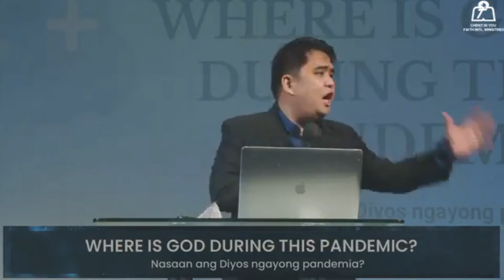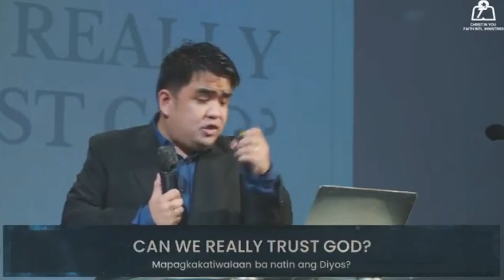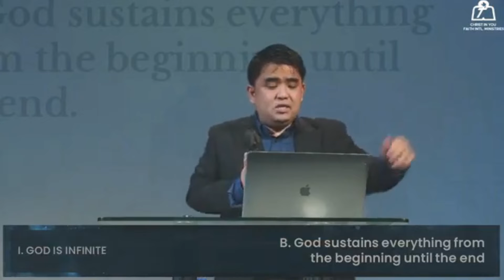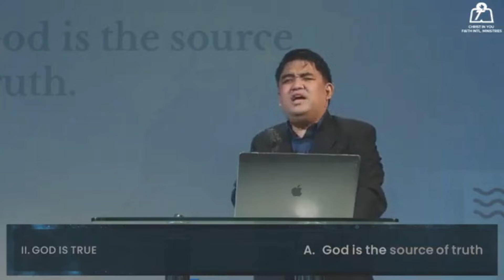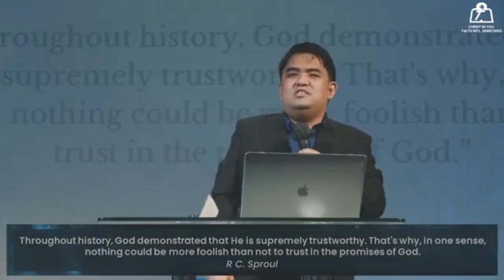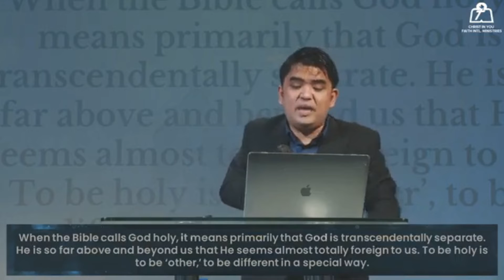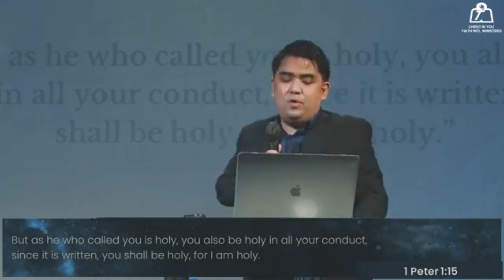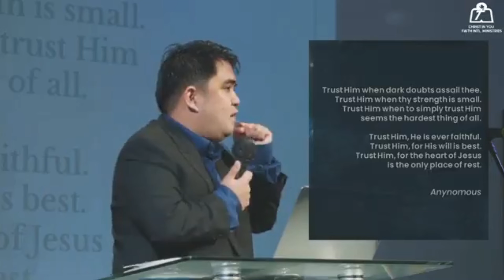Nov. 21, 2021 - CAN WE REALLY TRUST GOD?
Sunday (10:30 am), Online live sttreaming.
Praise & Worship Service.
Theme: OVERCOME - I AM MORE THAN CONQUEROR.
TEXT: Genesis 1:1
PREACHER: Rev. Stephen Zion Sun, Resident Pastor, CIYFIM Downtown, San Fernando Pampanga. PROFESSOR: Leadership Equipping And Development (LEAD)